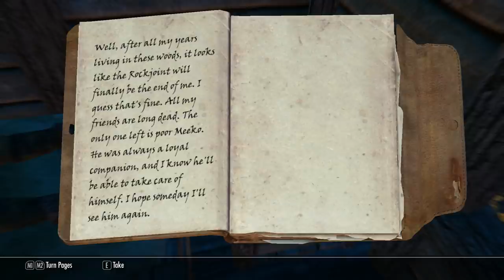Skyrim The Tales of Orcford the 2nd Ep.11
People on't know but I'm low key a Veterinarian.

Shout out to Sleepy for donating!